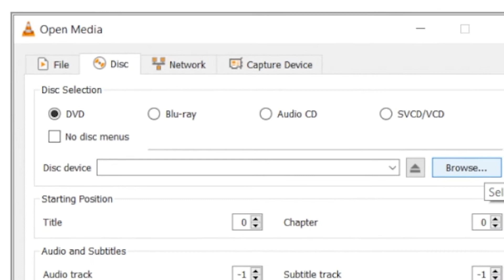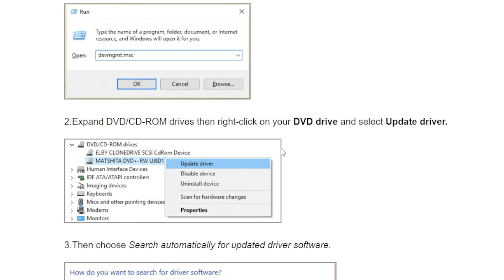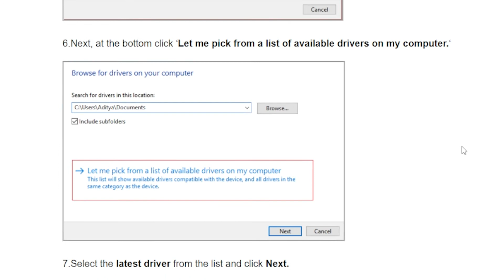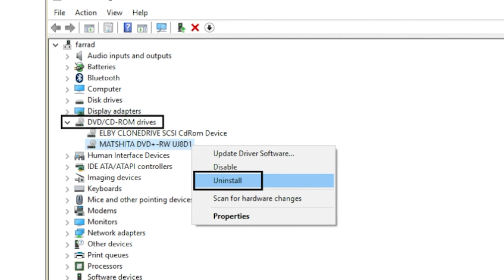Fix DVD Won't Play on Windows 10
In this video we will learn how to fix DVD Won't Play on Windows 10
Texts to be copied:
reg.exe add "HKLM\System\CurrentControlSet\Services\atapi\Controller0" /f /v EnumDevice1 /t REG_DWORD /d 0x00000001

Timestamps:
00:00 intro
00:07 Method 1 Install a third party Video Player
00:42 Method 2 Try Windows DVD Player
01:00 Method 3 Update DVD drive Drivers
02:15 Method 4 Registry Fix
02:40 Method 5 Uninstall CD or DVD drivers